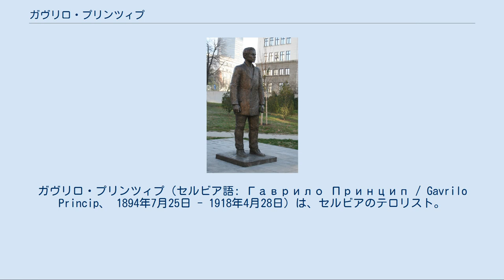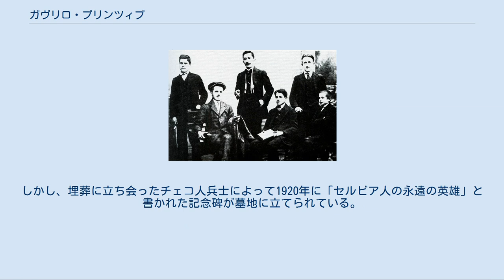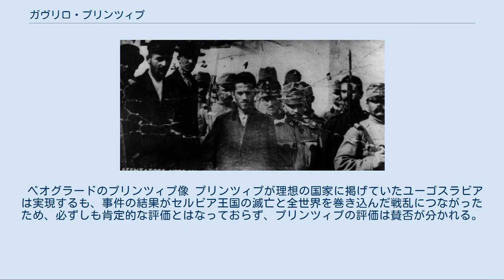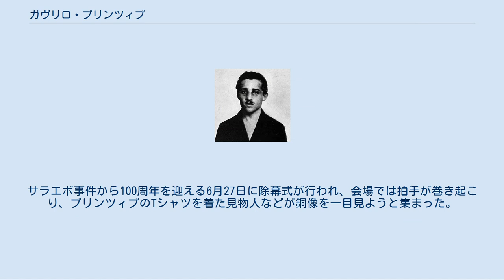ガヴリロ・プリンツィプ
ボスニア・ヘルツェゴビナ出身の人物
ガヴリロ・プリンツィプ（セルビア語: Гаврило Принцип / Gavrilo Princip、 1894年7月25日 - 1918年4月28日）は、セルビアのテロリスト。
ボスニア出身のボスニア系セルビア人の民族主義者で、1914年6月28日にサラエヴォでオーストリア＝ハンガリー帝国の皇位継承者フランツ・フェルディナント大公を暗殺して第一次世界大戦の引き金となるサラエボ事件を起こした。
「青年ボスニア (Mlada Bosna, ムラダ・ボスナ)」の活動家。
 父ペータルと母マリア 1894年にボスニア・ヘルツェゴヴィナのセルビア人農家ペータルとマリアの息子として生まれた。
兄弟は9人いたが、その内6人が乳児期に病死している。
そのような家庭環境を鑑みたセルビア正教会主教の「病弱な子が育つのに役立つだろう」という提案により、大天使ガブリエルの名前から「ガヴリロ」と名付けられた。
両親はムスリムの大地主の下で働く貧農家庭で、父ペータルは青年期にはオスマン帝国に対するヘルツェゴヴィナ蜂起に加わった。
蜂起後、ペータルの暮らしは増々貧しくなり、家族を養うために村からダルマチアへ人々を運ぶ輸送業務に従事した。
 1903年、プリンツィプは父の反対を押し切る形で小学校に進学した。
入学後のプリンツィプは優秀な成績を挙げ、校長からセルビア叙事詩を授与された。
13歳の時、オーストリア＝ハンガリー軍士官学校に入学させようとする兄ジョヴァンに誘われサラエボに移り住む。
しかし、友人に反対されたジョヴァンは弟を士官学校に入学させることを諦め、代わりに商業学校に入学させ、森林伐採工場で働いて得た収入で弟の授業料を支払っていた。
卒業後の1910年、プリンツィプは故郷に戻りギムナジウムに進学する。
また、同年にボスニア・ヘルツェゴヴィナ総督暗殺未遂事件を起こし処刑されたボグダーン・ツェラジッチに強い影響を受け、大セルビア主義に傾倒するようになった。
 1911年、青年ボスニアのメンバー（本を所持している人物がプリンツィプ） 1911年、プリンツィプはセルビアの分離独立を目指す革命組織「青年ボスニア」に参加し、メンバーたちと秘密裏に会合を重ね、文学・倫理・政治について語り合った。
1912年には反オーストリア＝ハンガリー帝国デモを主催したためギムナジウムから退学処分を受けた。
デモを目撃した学生の証言によると、プリンツィプは教室を回り学生たちをナックルダスターで脅して強制的にデモに参加させていたという。
退学後、プリンツィプはサラエボを離れベオグラードに徒歩で向かった。
記録によると、プリンツィプはセルビア国境を越えた際に跪いて地面にキスしたという。
 ベオグラードに到着したプリンツィプは、黒手組のメンバーのヴォジスラフ・タンコシッチ少佐にオスマン帝国へのゲリラ運動に参加したいと志願したが、身長が基準に達していないとして拒否された。
プリンツィプは失意のままサラエボに戻り、弟の家で数カ月間過ごした。
その後、プリンツィプは反オスマン組織セルビア革命組織メンバーのツィカ・ラファエロヴィチと接触し、青年セルビアのメンバー15人と共にヴラニェの訓練所に派遣される。
プリンツィプは訓練所で暗殺や爆弾製造の訓練を受けた後、ベオグラードに戻った。
 サラエボ事件を描いた新聞の挿絵 フランツ・フェルディナントの血染めの軍服 ボスニア・ヘルツェゴヴィナはセルビア正教のセルビア人、ムスリムのボシュニャク人、カトリックのクロアチア人住居地域が入り混じり、もともとオスマン帝国領であったが、1878年のベルリン会議の決定に基づくオーストリア＝ハンガリー帝国の占領の後、1908年には正式に併合される。
 当時、バルカンではロシア帝国を後ろ盾とする汎スラヴ主義とオーストリア帝国・ドイツ帝国の支援を受ける汎ゲルマン主義が対立し、ゲルマン民族であるオーストリアの占領下にありながら人口の大半がスラヴ系であるボスニアでは、すでにオスマン帝国から独立していた同じスラヴ系のセルビア王国への併合を求める大セルビア主義・汎スラブ主義が台頭していた。
 サラエボ事件の現場 プリンツィプが使用したとされるM1910 逮捕されたプリンツィプ サラエヴォは共同統治国ボスニア・ヘルツェゴヴィナの首府であり、オーストリア帝国から派遣された総督が駐在していた。
1914年6月に同...